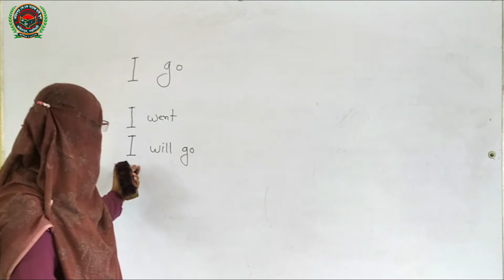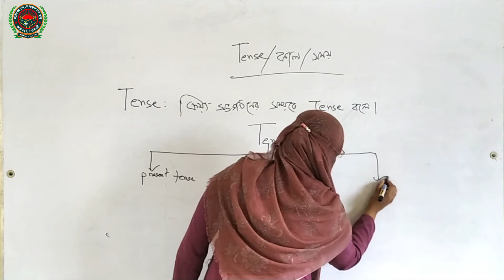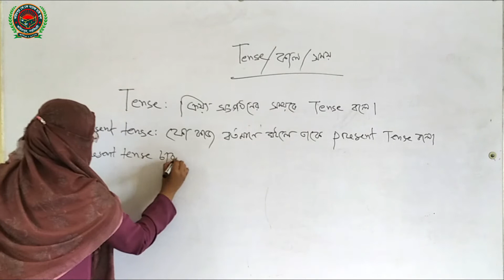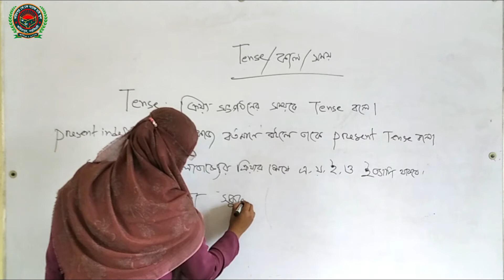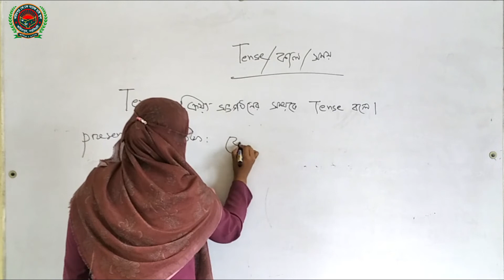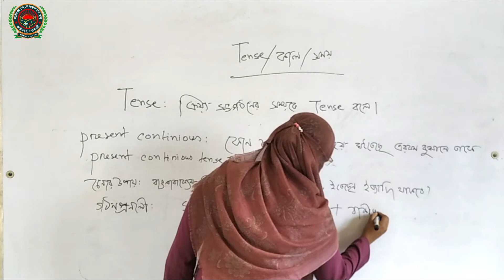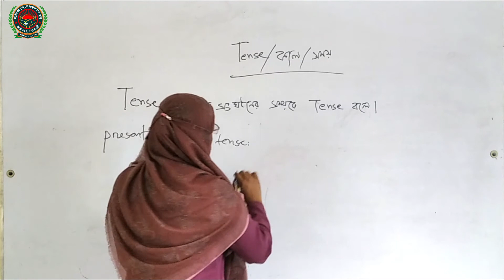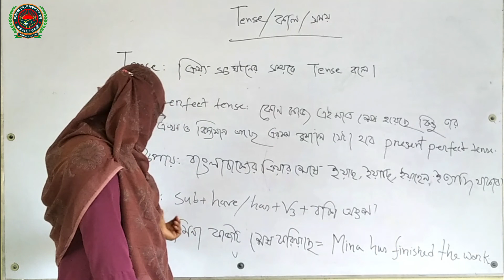Tense। Class 7৷ English 2nd Paper